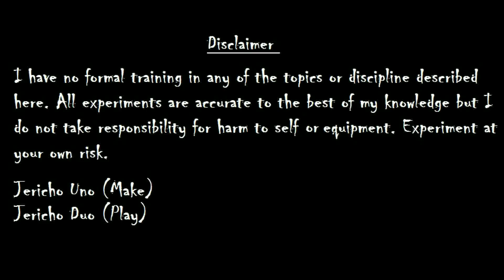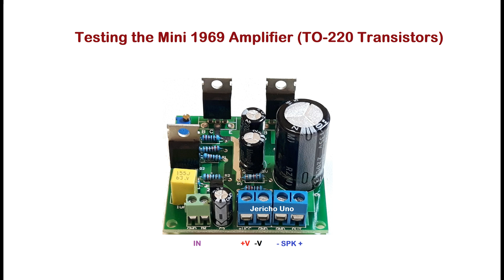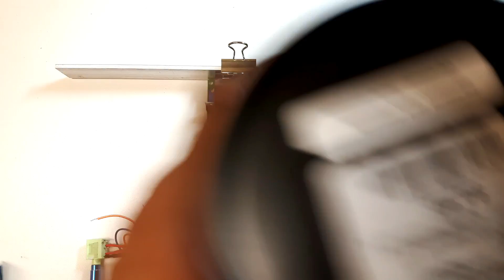Testing the Mini 1969 Amplifier TO-220 transistors. TIP41C ($5)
Testing the Mini 1969 amplifier. This amp uses the TO-220 TIP41C transistors. Trying out various amps for my touchscreen jukebox.